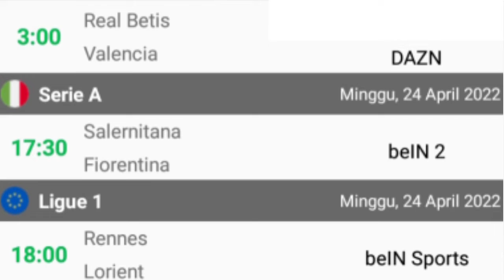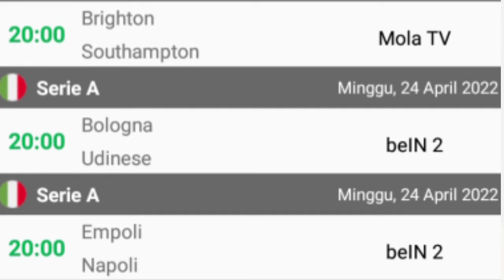Jadwal Bola Live tv dan Streaming Malam ini ⚽ Minggu 24 April 2022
Jadwal Sepak bola live di tv dan streaming  hari ini, Minggu 24 April 2022.

live liga Italia , live liga spanyol , live liga Prancis , live liga Jerman, live liga Inggris, Europa league